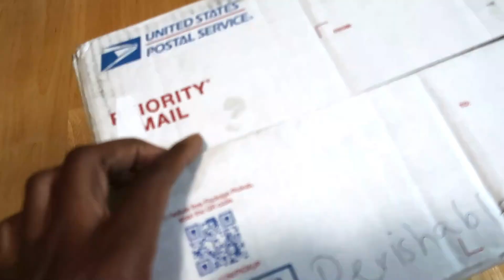Youtube Is Causing Problem In Marriage when Growing Youtube Channel | MUKBANG | DNVlogsLife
If you are a Youtube content creator trying to know how to grow your Youtube channel, WATCH THIS! Don't let Youtube mess up your relationship.
When it comes to knowing how to get more views on Youtube, it can take time away from your family and friends. In the hunt of how to grow youtube channel fast, if care is not taking it can cause divorce.
This is a suya recipe nigerian food mukbang nigerian suya recipe

This channel is dedicated to our life as Nigerian Family Vlogger in America. We are a Nigerian Family with two daughters living in diaspora. We do family vlogs. We also do cooking videos, traveling videos, youtube tips, facebook tips, how to grow your youtube channel organically. We are a Christian family and Faith Based Believing family. We believe in respecting others and treating everyone equally.